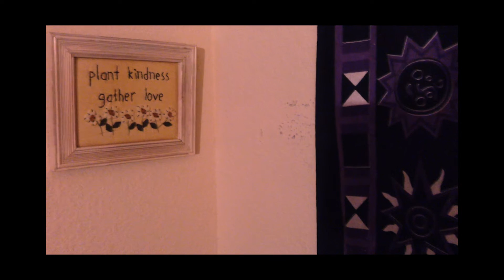room tour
new video me??? uploading videos?? ya i do
anyway, i have LOTS to explain but dont worry i will upload an update video soon
also the editing for this is kinda different bc i wanted more of an artsy feel than an MTV Cribs type thing you know?
Thanks for letting me branch out dude :-)

ok bye